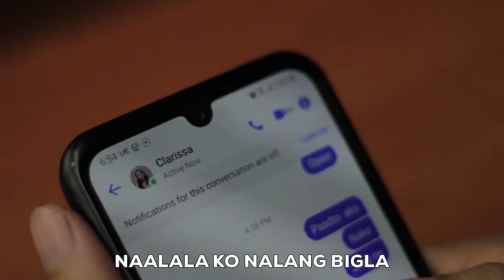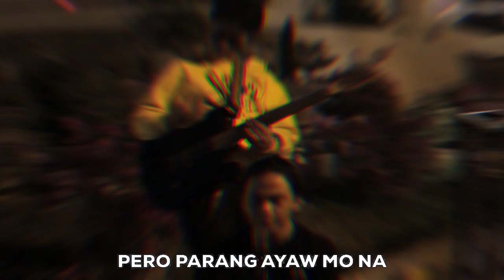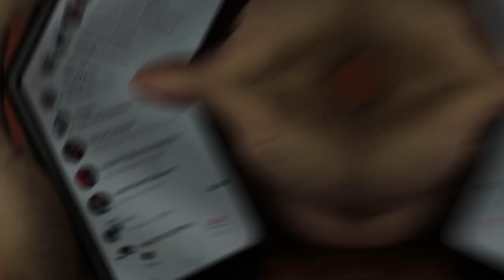Pwede Pa feat. Johann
"Pwede Pa"
Composed by: Samuel Lafuente and Lenard Kent Villanueva

Music producer & Sound Mixing and Mastering: Lenard Kent Villanueva

Sung by: Johann Michaes Deiparine Igagamao and Samuel Lafuente

MTV Videographer: Danielle Gillian Misa Malilongg

Video Editor: Lenard Kent Villanueva

MTV Director: Samuel Lafuente

Actor: Johann Igagamao

Film Crew and Suppport: Francis Peña and Simon Michael Gonzalez

Logo Creator: Samantha Lafuente